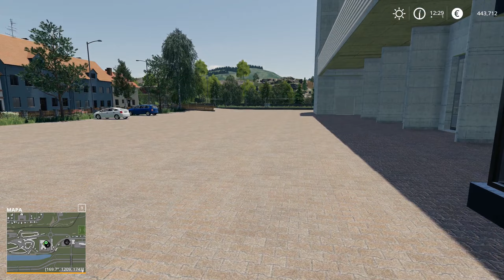[FS19] [DOWNLOAD] Ford Transit V1 Straż pożarna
CZYTAĆ OPIS!

Ford Transit Double Cab w wersji Straż pożarna

Autorzy:  kabina - JH Modding (fs15),
                 zabudowa: ...
                 konwersja i edycja: ja.

Link zostanie udostępniony po osiągnięciu 1000 wyświetleń i 75 łapek.

Wersja do ściagnięcia będzie miała troszke inny sprzęt, zmienione będą numery i rejestracja.

ZAKAZ PAKOWANIA MODÓW W MODPACKI, WYSIL SIĘ JEDEN Z DRUGIM I KILKNIJ LINKA, NIC CIĘ TO NIE KOSZTUJE

ZAKAZY!
Zakaz zmiany linku.
Zakaz uploadowania na inne strony. (można linkować)

Edytować możecie na własne potrzeby.

Klawiszologia:
Home -    "niebieskie światła"
N -            "sygnał dźwiękowy"
IC -           "rolety"

Moje mody tak jak przedtem nie posiadają błędów w log-u i nie trzeba ich wypakowywać.

Mapa to :      FS19 Mittelberg